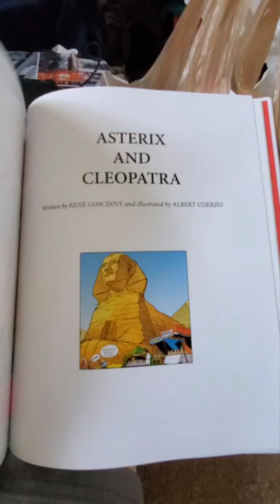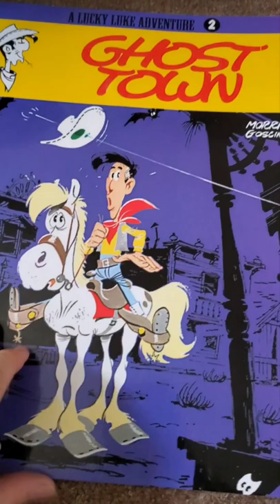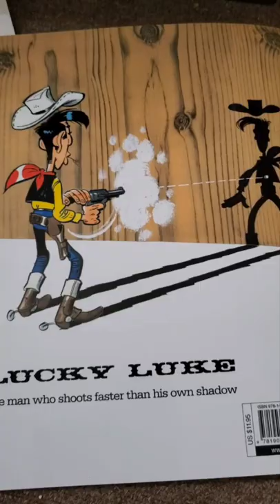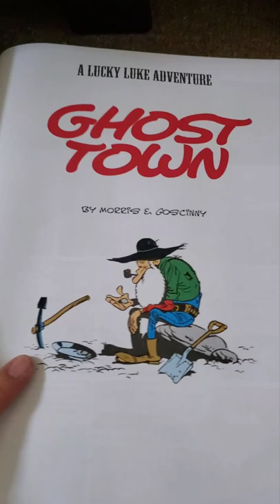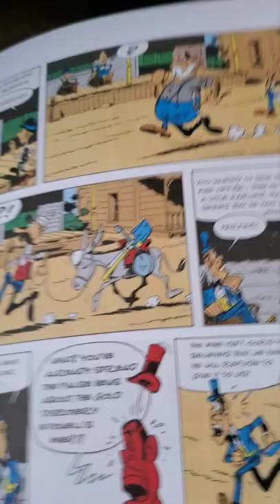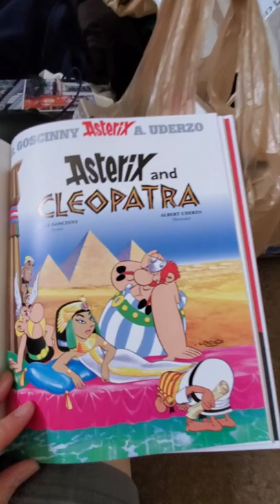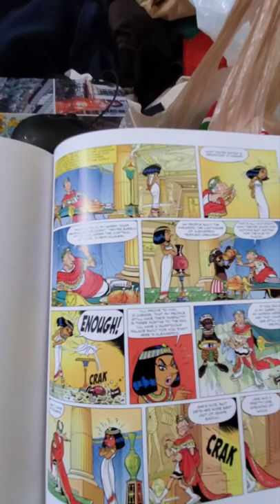truyện tranh Asterix & Obelix, Lucky Luke - Thu-Hang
Vài trang truyện Asterix & Obelix, Lucky Luke, hồi nhỏ xem qua, truớc april 1975. 6/2022 - tìm mua đuợc cuốn tiếng Anh. Few pages of the comics of Asterix & Obelix, Lucky Luke books in English versions, old memories as we read them before April 1975. Nhiều /All ​​Playlists (channel "th51bis")